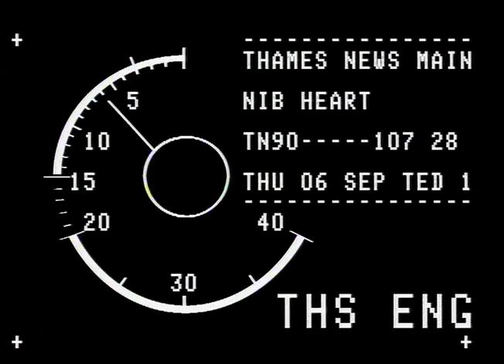TN-90-107-028.m4v | Thames News Archive Footage